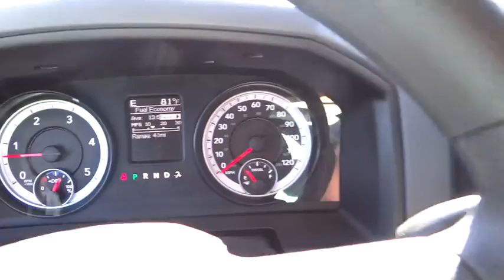2014 RAM 2500 Denver, Littleton, Aurora, Parker, Colorado Springs, CO R7586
2014 RAM 2500 SLT - Stock#: R7586 - VIN#: 3C6UR5DL0EG247439

Brandon Dodge
5600 S Broadway